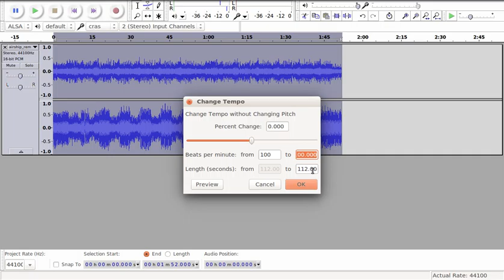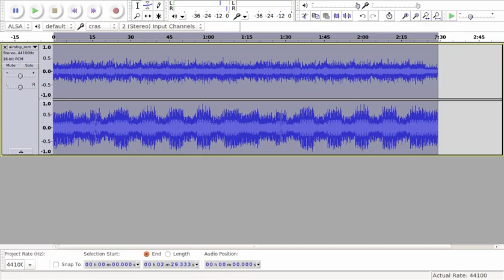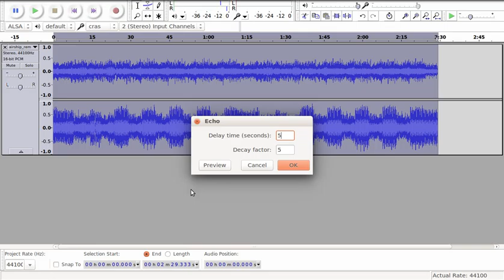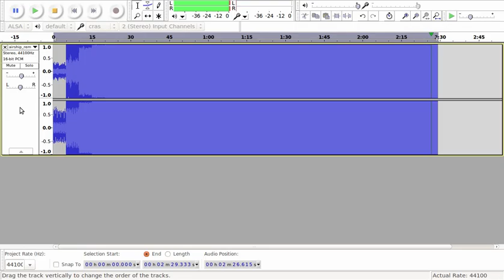Will you survive? - SuperTux 0.4.0 Airship Remix torture test